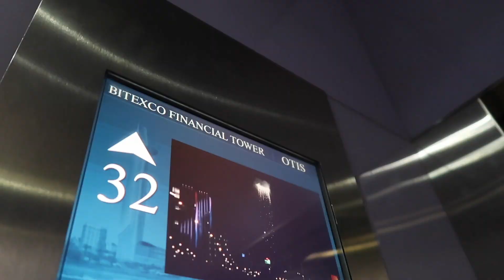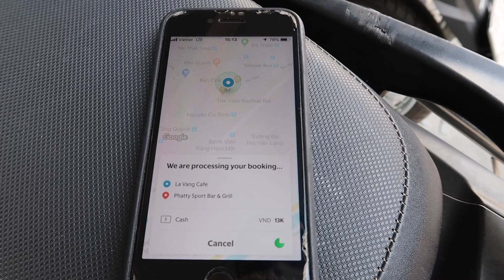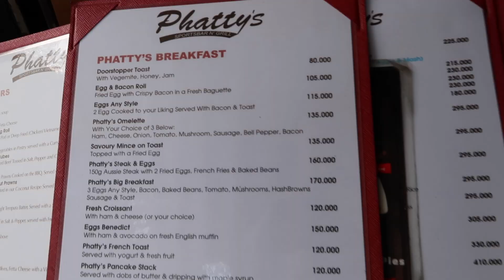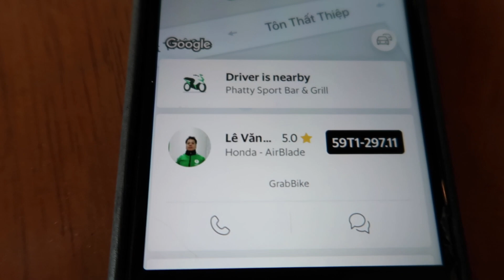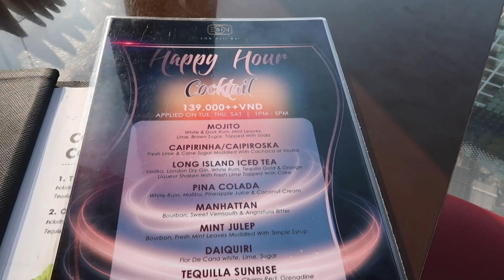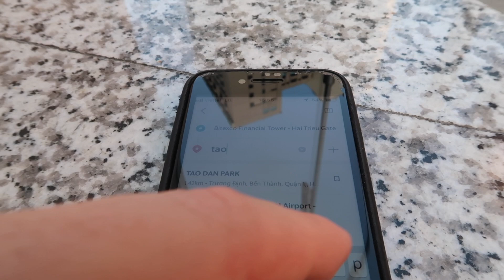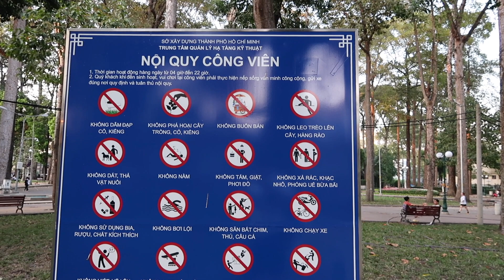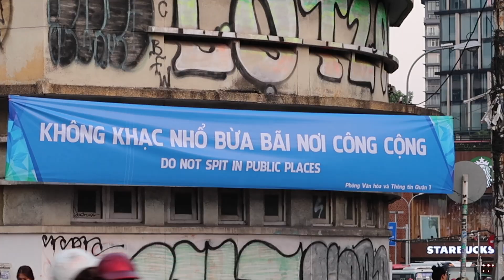A Day in Saigon - Vietnam Vlog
A Day in Vietnam - Vlog 37

 A day in Saigon, Vietnam. Visiting some of the sights in the tourist area of the city...

🍺🍺🍺 Cheers!

NB: This footage was filmed in Feb 2020.

Parts of this video include:
0:00 Video preview montage
0:55 Bui Vien street scenes
4:34 Grab Mototaxi ride
7:32 Phatty's sports bar
9:56 Grab Mototaxi ride
11:18 Visiting the bar in the 'Stark Tower'
15:29 Grab Mototaxi ride
16:56 Tao Dan park
20:40 Saigon rush hour crazy traffic
23:30 Outro